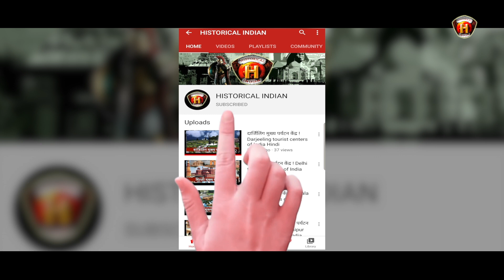भैया दूज की कहानी 2022 | Bhai Dooj Ki Kahani | Bhaiya Dooj | What is Bhai Dooj in hindi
bhai dooj ki kahani भाई दूज की कहानी bhai dooj katha in hindi भाई दूज की व्रत कथा दूज dooj bhaiya duj bhaiya duj pujan kahani bhaiya duj ki
bhaiduj ki paramparik katha भाई दूज bhaiya dooj bhai dooj ki kahani in hindi
bhaidooj ki katha bhai dooj ki katha bhaiya dooj ki kahani bhaiya dooj ki video भाई दूज की कथा Bhai Dooj story Bhai Dooj hindi kahaniya hindi kahani
Stories Kahaniya in hindi Hindi stories bhai dooj ki kahani sunao
bhaiya dooj ki kahani sunao hindi story stories in hindi story story in hindi
bhai duj ki kahani bhai duj ki katha kahani bhaiya dooj ki katha
bhai dooj ki katha sunao